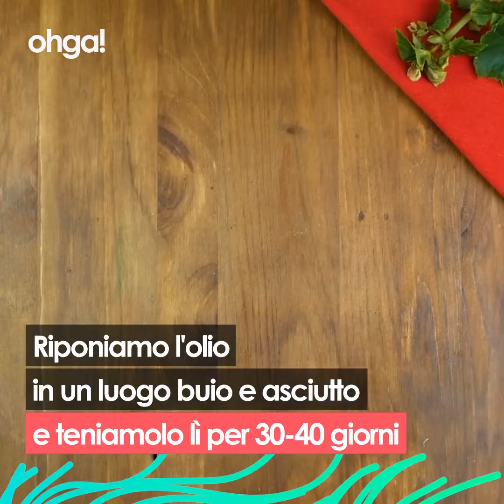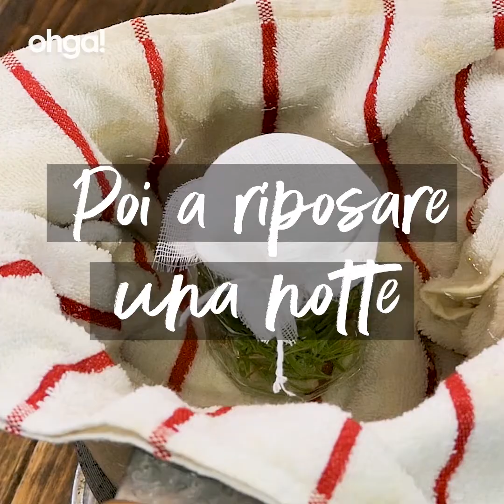Oleolito di lavanda: il tutorial facile per farlo con la lavanda essiccata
Durante la primavera sei riuscito a raccogliere tanti fiori di lavanda e vorresti conservarne le proprietà e il profumo? Prova con l'essiccare i fiori tanto per cominciare, e poi, perché non preparare in casa un favoloso oleolito di lavanda? Il procedimento è davvero molto semplice e una volta ottenuto il nostro estratto questo unguento profumato sarà eccezionale per . Con il tempo, lasciata la lavanda in ammollo, questa rilascia nell'olio i suoi preziosi nutrienti e le sue sostanze più pregiate. E può essere molto utile per lenire i dolori muscolari, alleviare i sintomi dell'acne e sfiammare altre ed eventuali irritazioni della pelle.

INGREDIENTI:
50g di fiori secchi di lavanda
250ml di olio extravergine d'oliva
Barattolo di vetro
Carta stagnola
Barattolo di vetro scuro

PREPARAZIONE:
1.Per prima cosa stacchiamo i fiori dai rametti e mettiamoli dentro una mortaio. Schiacciamoli per bene di modo da renderli una polvere. Ora mettiamoli in un barattolo e aggiungiamo l'olio extravergine d'oliva. Volendo possiamo utilizzare anche l'olio di mandorle dolci o quello di jojoba ma anche quello di giraosle andrà benissimo.
2.Chiudiamo il barattolo e sbattiamolo un po' agitandolo. Ora togliamo il coperchio e copriamo con un foglio di cotone. Fermiamolo con un elastico e poi avvolgiamo nella carta stagnola. Lasciamo riposare l'olio per circa 30-40 giorni in un luogo buio e asciutto.
3.Trascorso il tempo togliamo la carta stagnola e il foglio di cotone e utilizziamo quest'ultimo per filtrare l'olio aiutandoci anche con un colino. Spremiamo per bene i fiori nel foglio e facciamo sgocciolare l'oleolito ottenuto (avrà un colore leggermente più scuro) in una ciotola. Ora travasiamolo e conserviamolo in un barattolo di vetro scuro e il nostro oleolito di lavanda sarà pronto per essere utilizzato.